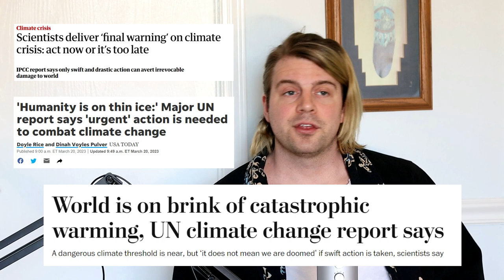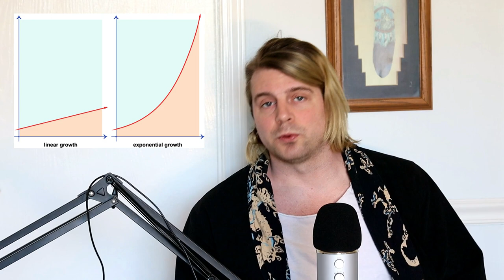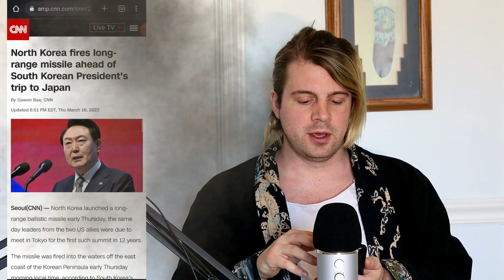IPCC AR6 synthesis report, Disaster Risk Management, & Other Headline News (March 2023)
"Reports by the IPCC are considered the planet's most authoritative assessments of the state of global warming, its consequences and the measures being taken to tackle it.

“Humanity is on thin ice — and that ice is melting fast,” United Nations Secretary-General Antonio Guterres said. “Our world needs climate action on all fronts — everything, everywhere, all at once.”

"Scientists have delivered a “final warning” on the climate crisis, as rising greenhouse gas emissions push the world to the brink of irrevocable damage that only swift and drastic action can avert.

The Intergovernmental Panel on Climate Change (IPCC), made up of the world’s leading climate scientists, set out the final part of its mammoth sixth assessment report on Monday.

The comprehensive review of human knowledge of the climate crisis took hundreds of scientists eight years to compile and runs to thousands of pages, but boiled down to one message: act now, or it will be too late."

"Human activities have transformed the planet at a pace and scale unmatched in recorded history, causing irreversible damage to communities and ecosystems, according to one of the most definitive reports ever published about climate change. Leading scientists warned that the world’s plans to combat these changes are inadequate and that more aggressive actions must be taken to avert catastrophic warming.

The report released Monday from the United Nations’ Intergovernmental Panel on Climate Change found the world is likely to miss its most ambitious climate target — limiting warming to 1.5 degrees Celsius (2.7 degrees Fahrenheit) above preindustrial temperatures — within a decade. Beyond that threshold, scientists have found, climate disasters will become so extreme people cannot adapt. Heat waves, famines and infectious diseases will claim millions of additional lives. Basic components of the Earth system will be fundamentally, irrevocably altered."

We're in for the craziest ride of our lives in the next ten years.
The best case scenario is everyone is dead by 2040.